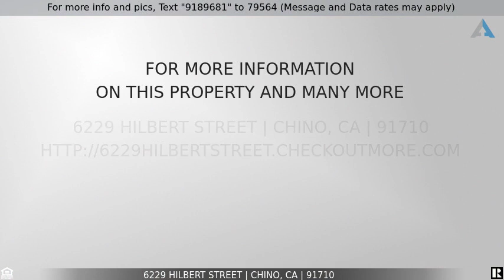Priced at $2,999 - 6229 Hilbert Street, Chino, CA 91710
Home for Sale in Chino

WELCOME HOME! ENTER INTO THE BEAUTIFUL ENTRY WAY WITH SOURING CEILINGS AND TILE FLOORS LEADING INTO THE OPEN CONCEPT SPACIOUS LIVING ROOM, DINING ROOM AND KITCHEN AREA. UPGRADED KITCHEN WITH STAINLESS STEAL APPLIANCES AND GRANITE COUNTER AND ISLAND TOPS. MAIN FLOOR BEDROOM WITH WALKIN CLOSET AND FULL BATHROOM OFF OF THE KITCHEN AND DINING AREA. UPSTAIRS INCLUDES TWO ADDITIONAL BEDROOMS, BONUS ROOM, LAUNDRY ROOM AND MASTER BEDROOM/BATH. THE MASTER BATH HAS DUAL SINKS, STAND ALONE SHOWER, BATHTUB AND LARGE WALKIN CLOSET WITH LAMINATE WOOD FLOORING. THE LAUNDRY ROOM IS CENTRALLY LOCATED ON THE SECOND FLOOR AND INCLUDES A CLOTHING FOLDING AREA AND STORAGE.  CLOSE TO POPULAR RESTAURANTS, SHOPS AND ENTERTAINMENT WITH EASY ACCESS TO THE 71, 91, 60 AND 15 FREEWAYS. NEIGHBOR TO RENOWNED CHAFFEY COLLEGE AND WITHIN THE HIGHLY RANKED CHINO VALLEY SCHOOL DISTRICT. CLUBHOUSE OFFERS 2 SWIMMING POOLS, SPLASH PARK, A FITNESS FACILITY, BARBECUE AND PICNIC AREAS AND A FIREPLACE LOUNGE WITH A BIG SCREEN TV. THIS HOME IS A MUST SEE!SUBMIT ON PETS.